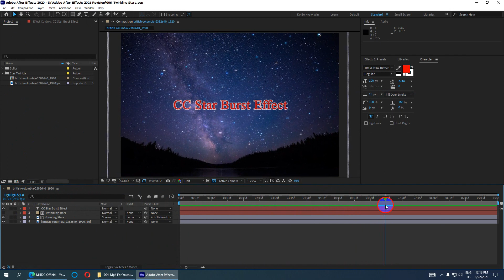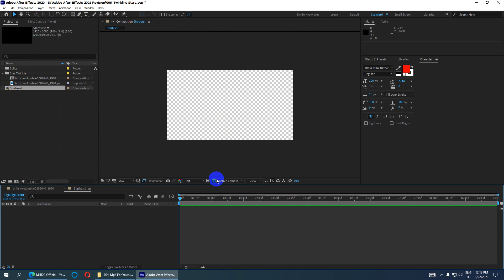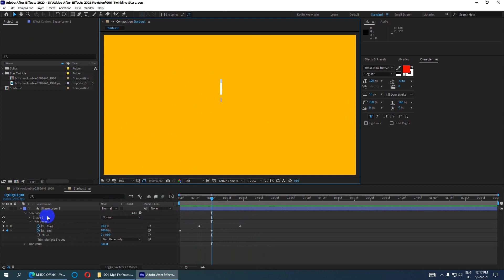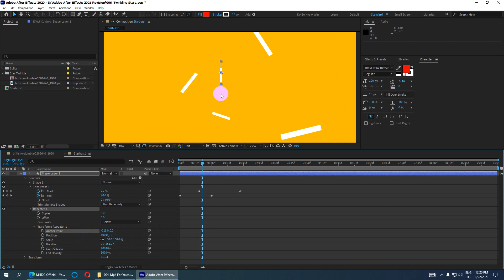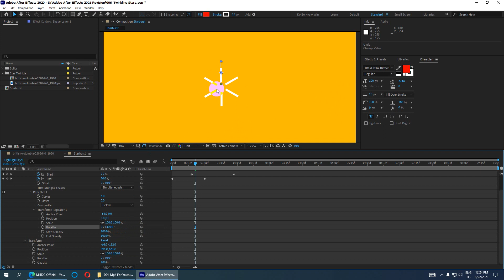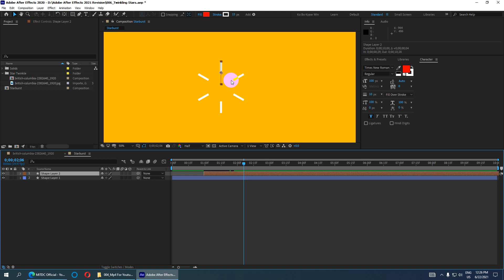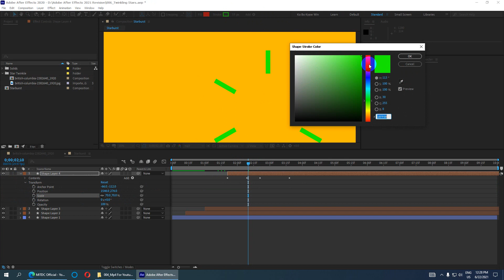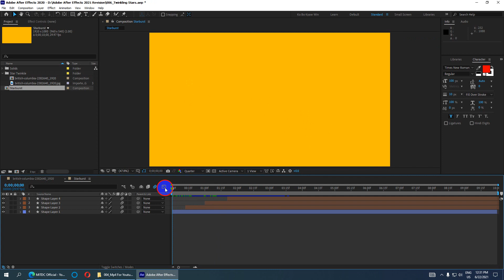Starburst animation တစ်ခုဘယ်လိုဖန်တီးကြမလဲ | how to make animation in After Effects Myanmar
Starburst animation effect ဖန်တီးနည်းကို မျှဝေပေးလိုက်ပါတယ်။
စိတ်ဝင်စားရင်တော့ ဒီဗီဒီယိုကို ဆုံးအောင် ကြည့်ပေးပါ။

ကွန်ပျူတာနည်းပညာများကိုလေ့လာရန်အောက်ကလင့်ကိုနှိပ်ပါ
MITDC ကွန်ပျူတာသင်တန်း

လေးစားစွာဖြင့်
ကိုဘိုလ်ကျော်ဝင်း
(MITDC-YANGON) ကွန်ပျူတာသင်တန်းကျောင်း
ဖုန်း-၀၉၄ ၂၈၉၃၀ ၂၇၃